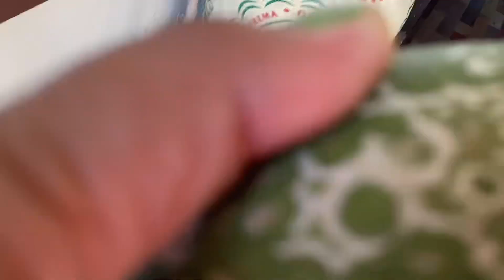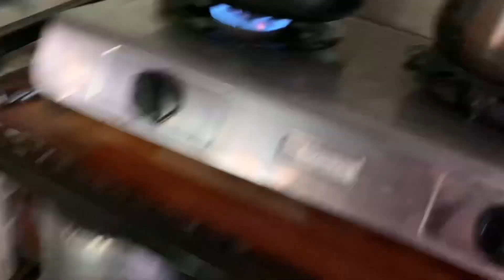SOBRANG NARAMDAMAN KO ANG PAGOD./Tinolang manok.